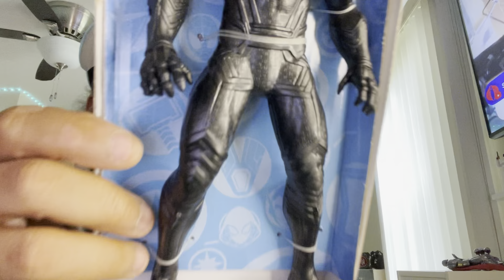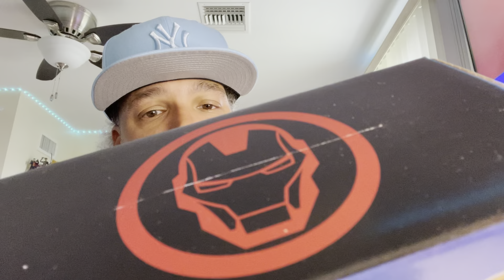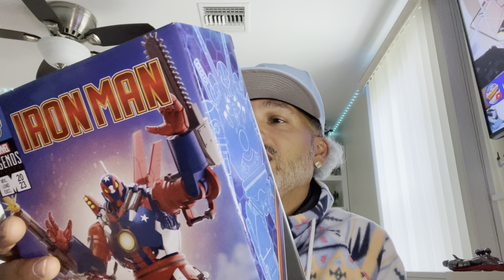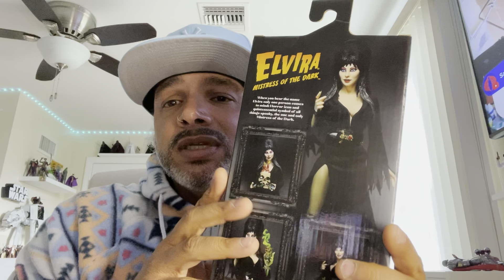Weekly Pickups on 6/8/24 & Tha Proof That “ Manifesting “ Works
This is a long one people… I have a lot of pick ups and a little bit to say about just things on my mind . ✌🏽 & 🐢 power ￼